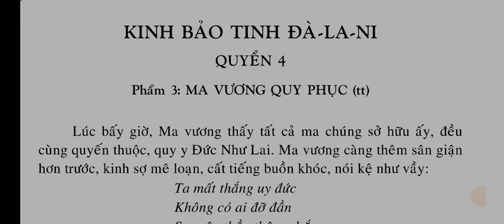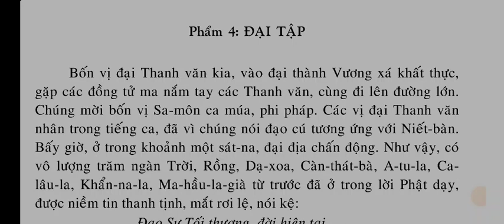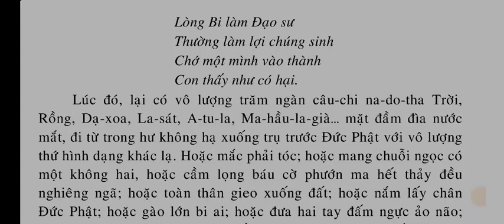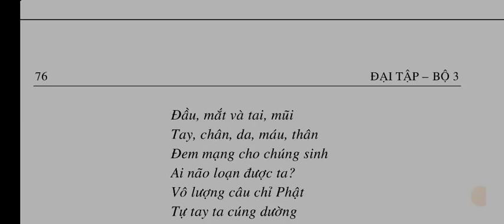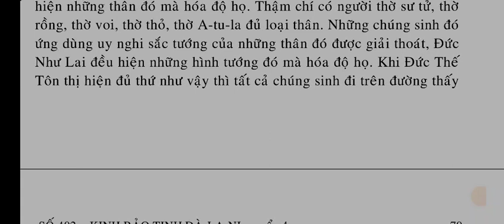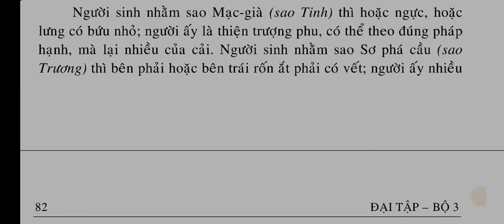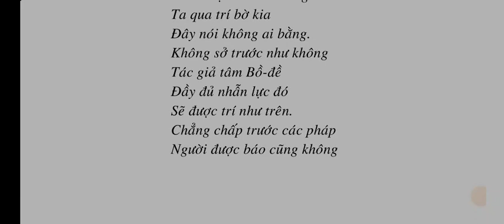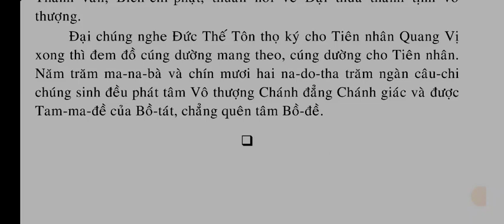KINH BẢO TINH ĐÀ-LA-NI | QUYỂN 4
QUYỂN 4.
Phẩm 3: MA VƯƠNG QUY PHỤC (tt).
Phẩm 4: ĐẠI TẬP

QUYỂN 5
Phẩm 5: TƯỚNG

QUYỂN 7
Phẩm 6: ĐÀ-LA-NI (tt)
Phẩm 7: NHIẾP THỌ DIỆU PHÁP.
Phẩm 8: THỌ KÝ

QUYỂN 8.
Phẩm 8: THỌ KÝ (tt)
Phẩm 9: TỪ MẪN.
Phẩm 10: ỦNG HỘ

QUYỀN 9
Phẩm 10: ỦNG HỘ (tt)
Phẩm 11: HỘ CHÁNH PHÁP